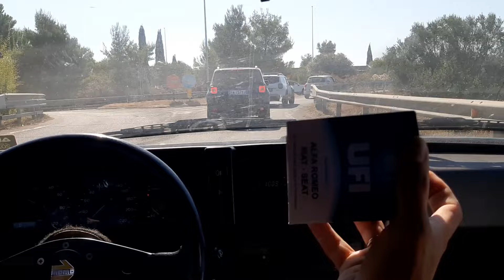Alfa 75 Prendo l'olio e il filtro e ritiro il pacco